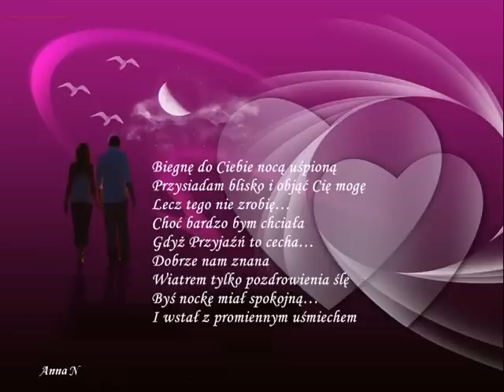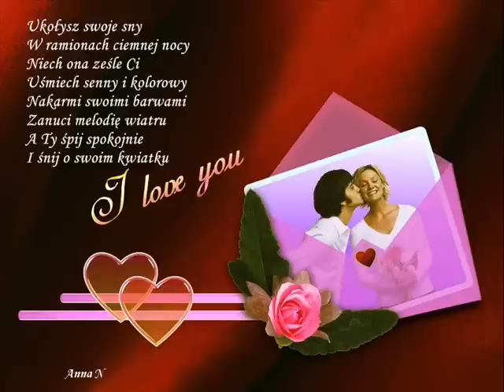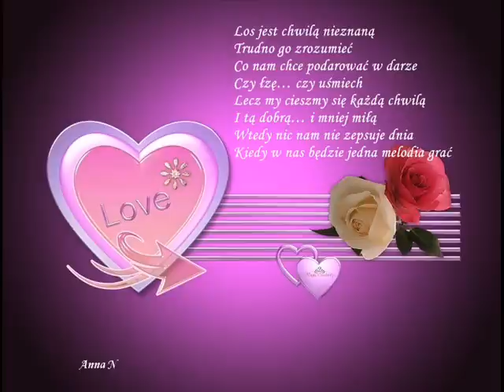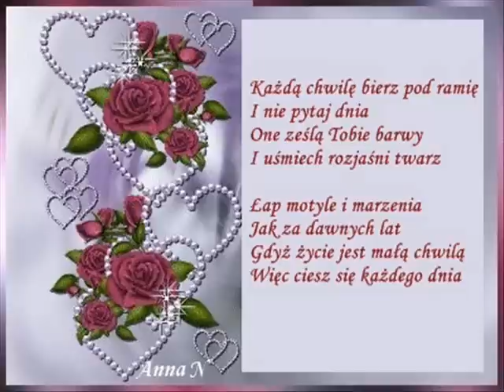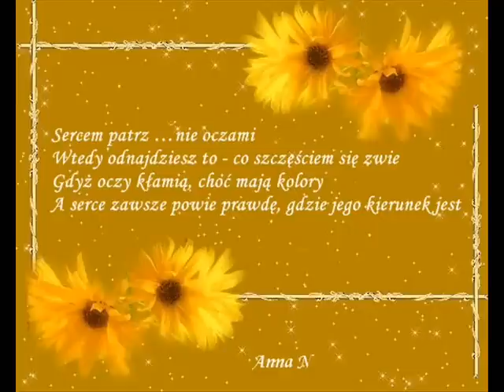wiersze.....Oczami czytaj a sercem odbieraj